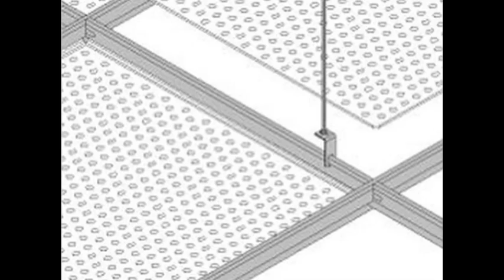Techos aluminio cocinas Amposta - Techos de aluminio en Barcelona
Techos aluminio cocinas Amposta. Tlf y Wassap: 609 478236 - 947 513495. Techos Aranda fabrica falsos techos de aluminio para su uso en su uso en cocinas, baños, balcones, oficinas. Techos de aluminio en Barcelona.

Techos aluminio cocinas Amposta,
Techos barcelona,